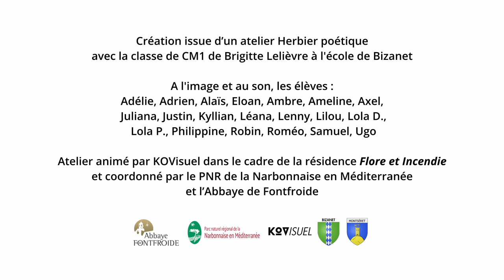Le gardien des cigales - Chêne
Haïku vidéo réalisé lors d'un atelier vidéo avec la classe de CM1 de Bizanet dans le cadre de la résidence de cinéma Flore et Incendies de KOVisuel.
Action soutenue par le PNR de la Narbonnaise et l'Abbaye de Fontfroide.